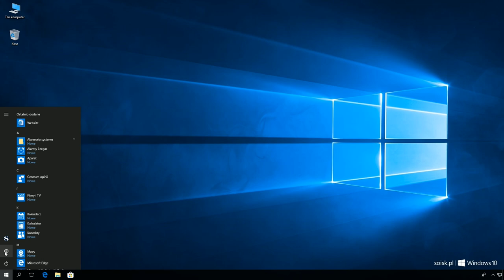Windows 10: Odinstalowanie aktualizacji KB4056892.